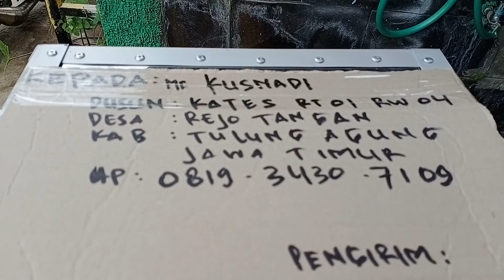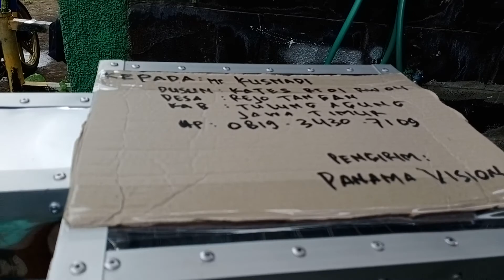Mesin rakitan cetak pentol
Video kali ini tentang proses pengiriman mesin rakitan cetak pentol bakso setelah kita packing kardus dan kayu.Selain kita antar sendiri ke konsumen jika pengiriman jarah jauh bahkan luar pulau seperti Kalimantan,Sulawesi,Sumatra dan kota kota lainya di Indonesia.Kita menggunakan jasa pengiriman.Mesin rakitan ini sebelum kirim ke pemesan sudah melalui ujicoba minimal dua kali ujicoba.

Terima kasih sudah singgah di Chanel @Panama Vision  dan menonton video sederhana kami semoga menghibur dan bermanfaat bagi pemirsa semua.

Untuk pemesanan mesin rakitan bisa hub kami.Nomer kami tidak ada yang lain hanya di :

Facebook Panama Arif Setiawan
Fanpage Panama Vision

NOTE : Di Chanel @Panama Vision selain membahas tentang MESIN MESIN RAKITAN ada beberapa video tentang bonsai,tanaman,hias dan lainya hanya selingan semoga menjadi hiburan dan bermanfaat bagi pemirsa 🙏.